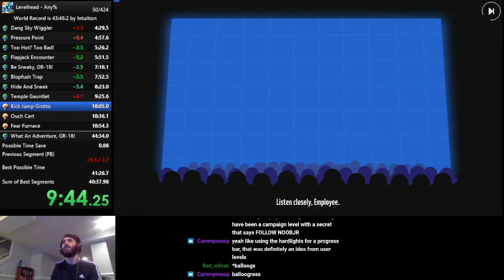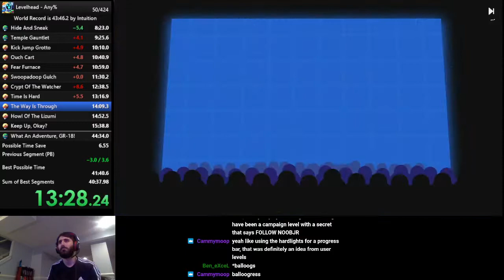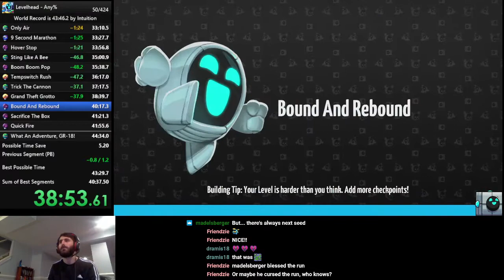[Former WR] Levelhead Campaign Any% Speedrun (43:44.000)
Any% speedrun of the Levelhead campaign with a time of 43 minutes and 44.000 seconds. Performed on the Xbox Series X. Former World Record.

After not PBing for over 2 months, finally came back and did it, nabbing the world record back by 2 second in the process. This run is a total mess though, both good and bad. I got all of the difficult skips I go for first try, then go and lose 35 seconds to Sting Like a Bee  just to make this a bad feeling run. All I know is, this is going to suck to run against.

(Also, apparently the sound quality for this stream was crap and I didn't realize it during, so sorry about that)